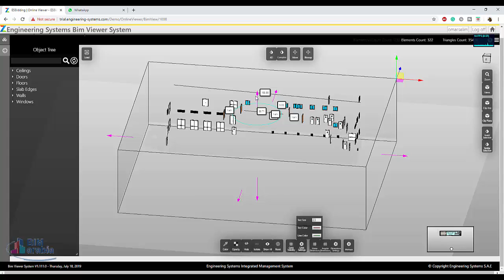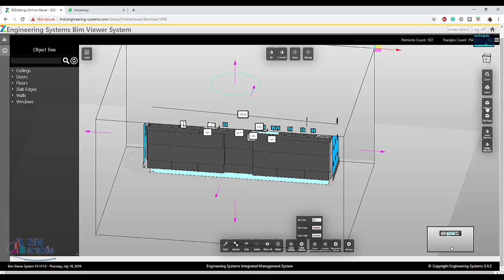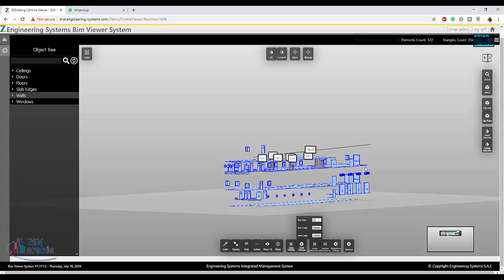Zbuilder online bimviewer section 3d